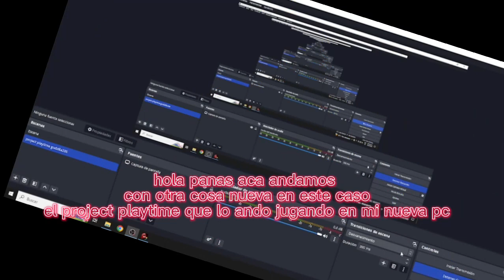jugando project playitme en mi nueva pc